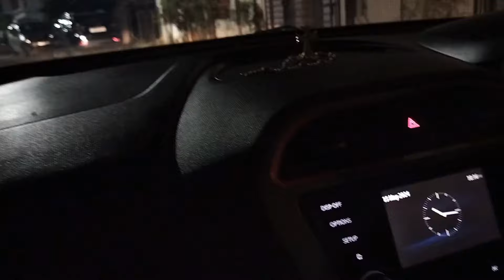Mummy daddy ki anniversary 💖 celebration 🎈